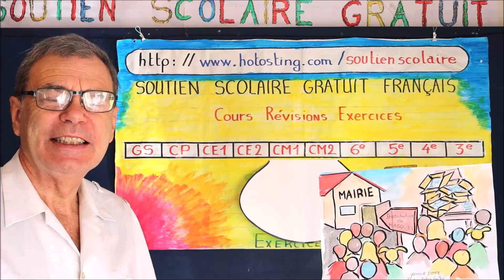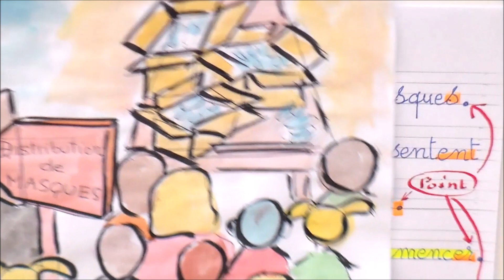Dictée cm1- cm2 facile sur le déconfinement : Distribution des masques # 2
Dictée pour CM1 et CM2 facile dédiée au thème du déconfinement et la distribution des masques pour se protéger du coronavirus à l’aide des gestes barrières. Dans cette dictée sur l’actualité pour les confiés en école primaire mais aussi pour les classes de clis, ulis, segpa, fle, étudiants et étrangers en langue française. Je vous propose un rappel d’orthographe sur la ponctuation des phrases : Un point(.), un point d’exclamation ( !) ou le point d’interrogation ( ?) marquent la fin d’une phrase. Une virgule (,) ou un point-virgule ( ;) marquent une pause dans une phrase. Deux-points ( :) introduisent une liste de termes ou une explication. Les tirets (-) et les guillemets («  … ») permettent de transcrire les dialogues. Cette dictée comprend un titre et 5 phrases, elles seront lues dans son ensemble puis une phrase après l’autre en vous donnant le temps pour l’écrire. En fin de dictée, une correction en écriture cursive vous est donnée avec des conseils d’orthographe et de grammaire.